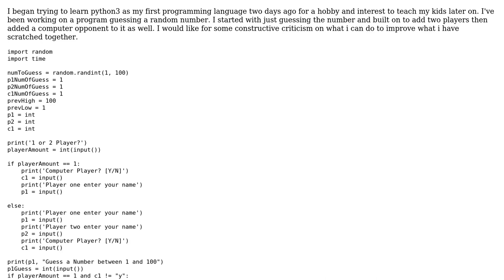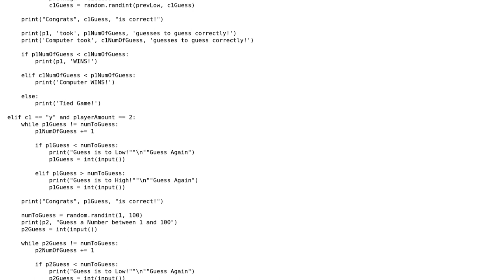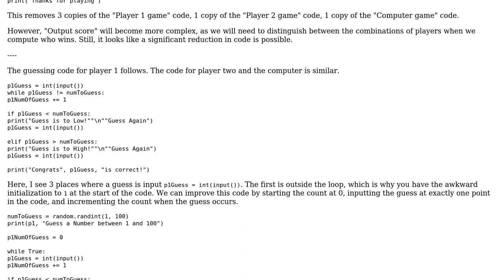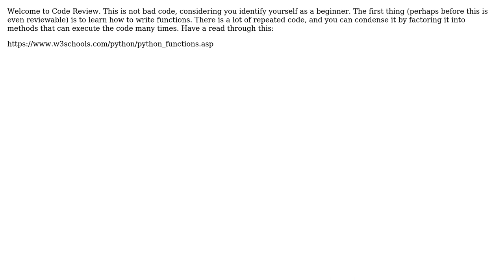Program guessing a random number (2 Solutions!!)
Program guessing a random number

With thanks & praise to God, and with thanks to the many people who have made this project possible! | Content (except music & images) licensed under CC BY-SA | Music | Images & others | With thanks to user Reinderien user Ineffable user AJNeufeld user 200_success and the Stack Exchange Network Trademarks are property of their respective owners. You are responsible for your own actions.